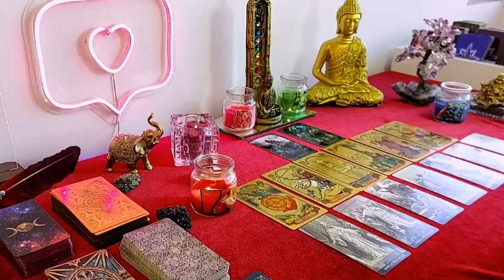SCORPIO 💃 WHAT YOU DID TO THIS PLAYER SCORPIO?! 🤣🥂♥️🔥 SCORPIO TAROT LOVE READING